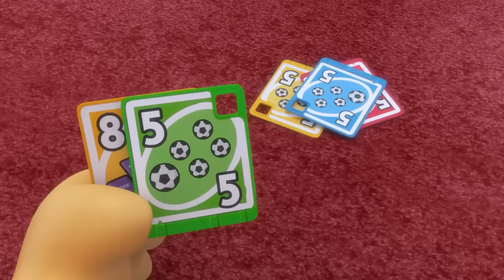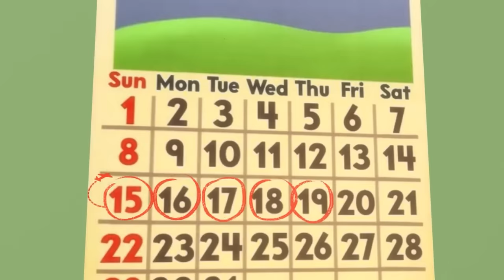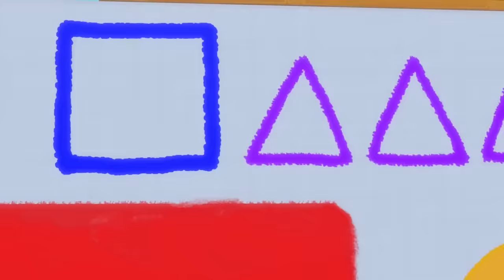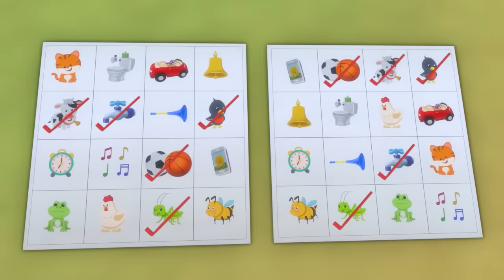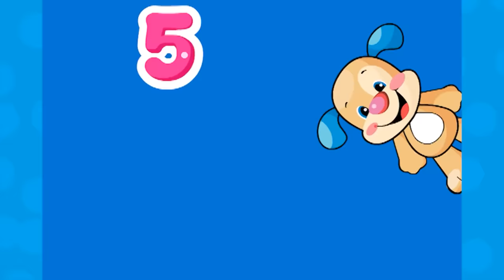Having TOO Much Fun! 🎵 | Toddler Learning Songs | Kids Cartoon Show | Educational Tunes